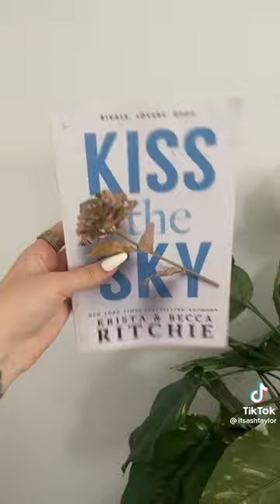Book Recs where both of them are famous